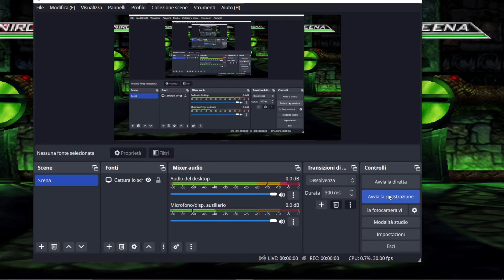MK - Oniro Fatality : Summoning